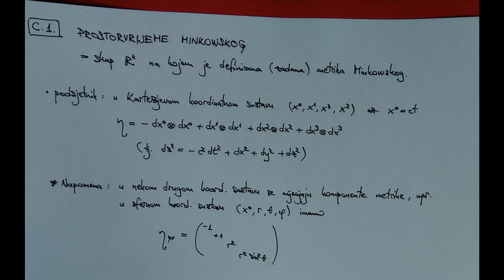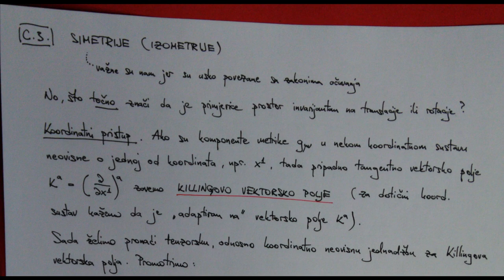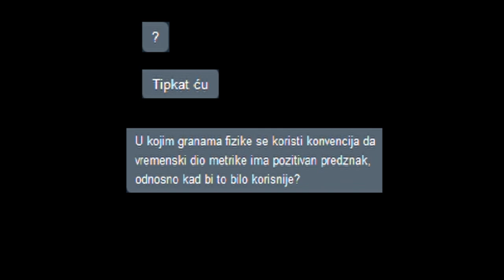[3] Ivica Smolić, Klasična Elektrodinamika - Prostorvrijeme Minkowskog, Izometrije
Tema ovog predavanja je Prostorvrijeme Minkowskog i Izometrije.

Treće online predavanje iz Klasične elektrodinamike profesora Ivice Smolića, Sveučilište u Zagrebu, Prirodoslovno-matematički fakultet, Fizički odsjek.